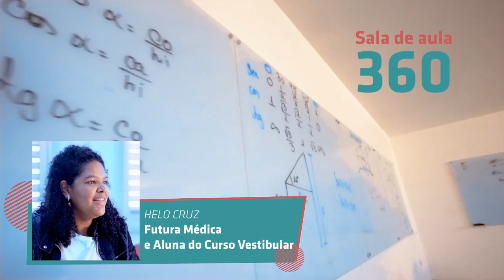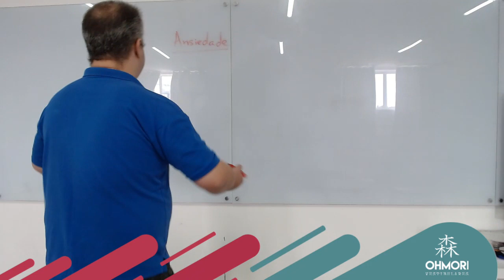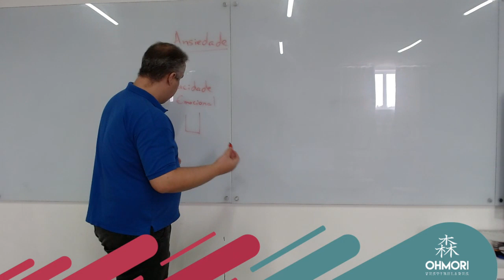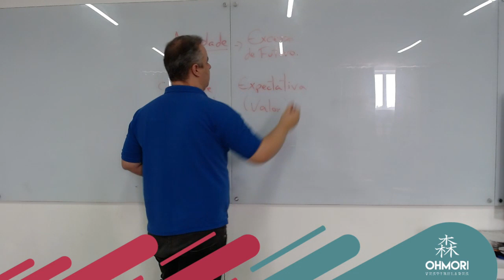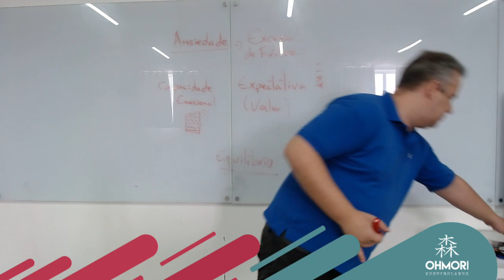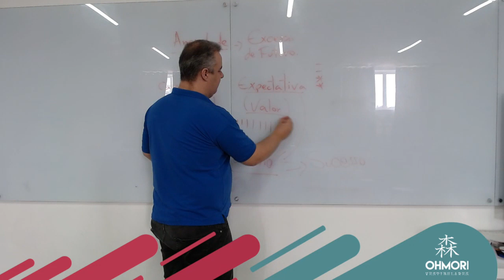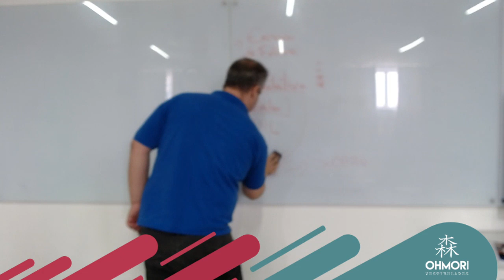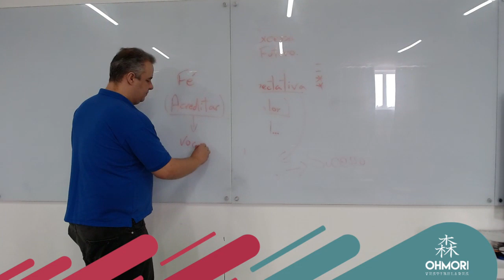Ansiedade e Relaxamento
Bruno Venâncio